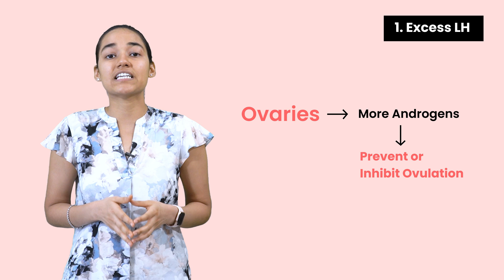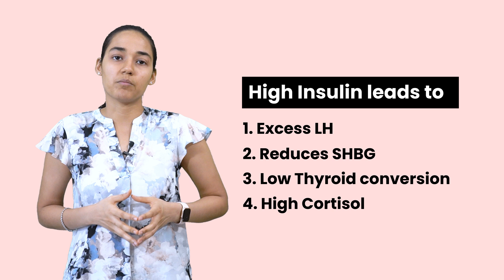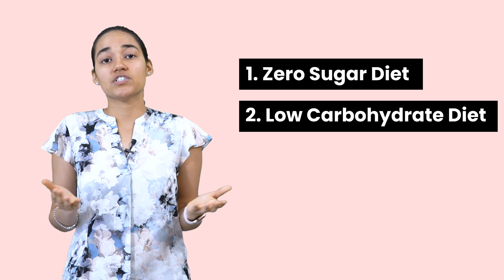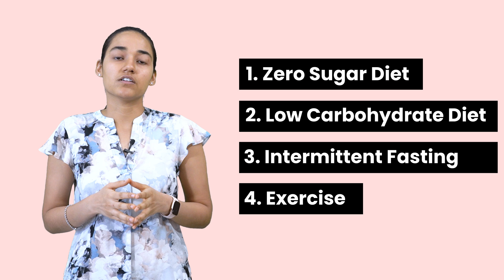PCOS/PCOD & Insulin Resistance Explained|Tips to Manage PCOS Symptoms by Managing Insulin Resistance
Why All Women With PCOS Should Be Treated For Insulin Resistance?
 Let's discuss PCOS & Insulin Resistance in more detail
PLEASE WATCH THIS VIDEO & ASK YOUR QUESTIONS IN THE COMMENT SECTION!!!

Overall, It’s very important to understand what Insulin resistance is and how it effects our body.

Consumption of  Carbs/Sugar leads to high glucose in the blood. To counter act on the excessive glucose, Pancreas produces insulin so that it can be taken by cells for energy but if  you have excess energy that is not used or if your blood sugar goes high this excess glucose converts into fat and will be stored in fat cells and sometimes in parts where it should not be, over a period of time your liver cells start storing this excess fat which leads to fatty liver

After few years of constantly helping the glucose to be loaded up into the cells as fat, these cells would be overloaded with fat. There comes a point where the cell will not be able to take more glucose as its totally filled with fat.

Take an analogy of a loaded train compartment which stops accepting more since its already loaded. There will be a point when the cell will stop responding. In this scenario, freely available access glucose(IS IT THE INSULIN? ) will start effecting the functionality of our organs and glands which effects the hormonal balance in the body.

* Being hungry even after eating
* getting tired easily
* Frequent Urination
* Frequent infections like UTI
* Extremely thirsty
* Tingling sensations in hands/feet

RELATED VIDEOS TO CURE PCOS/PCOD

Lets talk about how its linked to PCOS

As we know that excess blood glucose level (or excess INSULIN? )effects the organs and glands in the body which leads to the following,

- High Androgens : High levels of insulin ends up effecting the pituitary gland to produce excess LH (L Hormone) which in turn releases more Androgens which prevents ovulation which leads to other complications

- Free Testosterone: High levels of insulin reduces the SHBG, an important protein that binds with male hormone to neutralize its effect. So, this bio available male hormones creates masculine symptoms

- Thyroid functions: Effects metabolism with Thyroid .. which is an important gland for the metabolism. The hormone T4 needs to be converted to T3 which is actively used. High levels of insulin the body stops this function

Most of the symptoms of PCOS are related to these 3 conditions and taking care of insulin resistance is the most important. If there is one thing you want to do to take care of PCOS symptoms like weight gain, I cannot emphasize anything else more than this.